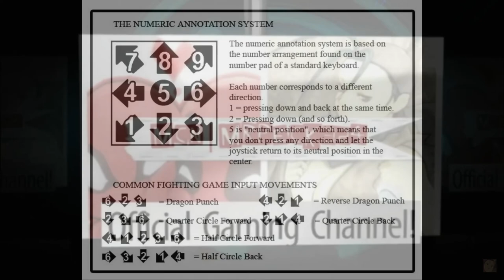[Pocket Bravery] pecks Combo Guide of Ndidi [PC]